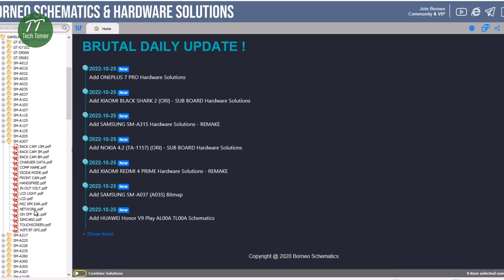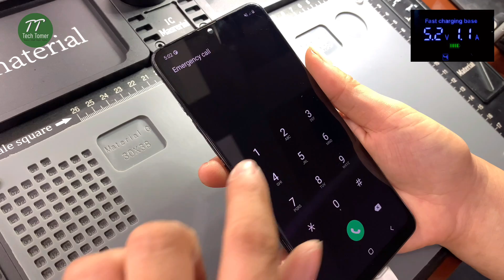Samsung Galaxy A20s Black Screen No Display Solution Repair Tutorial | Tech Tomer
Basic tools:
* DC Power Supply
* Multimeter
* Pry Knife
* PCB Holder
* Screw Drivers
* Tweezers
* PCB Cleaner
* Paste Flux
* Hot Air Gun
* Microscope with Camera